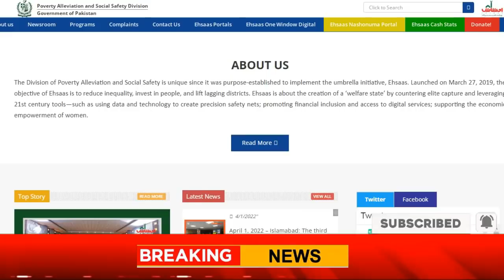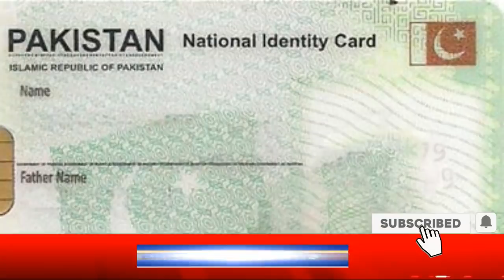PM start new ehsaas program in Pakistan |Ehsaas program apply and get ehsaas payments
Prime Minister Shahbaz Sharif has announced to provide assistance to Ehsas program before Eid-ul-Fitr. Those who are eligible for Ehsas program before Eid will get assistance up to Rs 24,000.